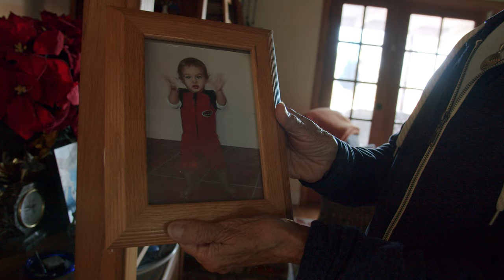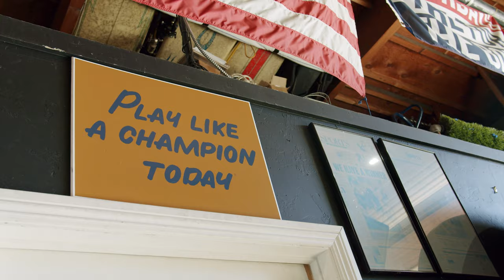RVCA - ROSE MACHADO COLLECTION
A collaboration between surf royalty Rose Machado x RVCA.
This inclusive summer collection blends Rose's creative musings and spirit of adventure into a line of vivid colors and curated silhouettes.  Inspired by the scenic beauty of Encinitas, this unisex line is a celebration of summer and the California coastline.  Explore the collection, available now.